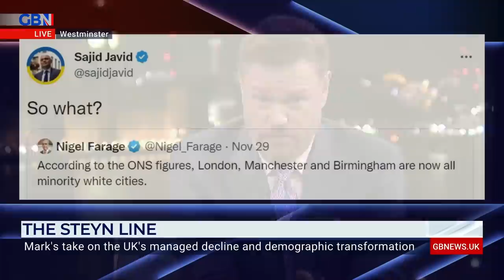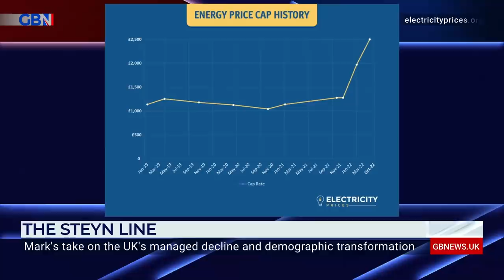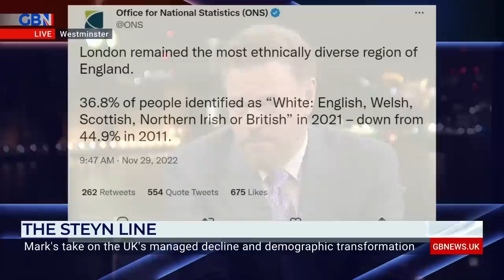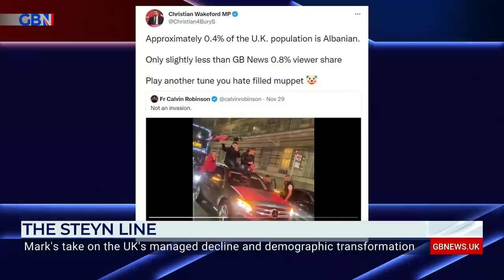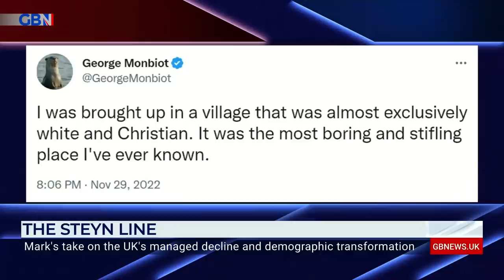Mark Steyn: It’s odd to become a minority in your own capital city within a generation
‘It’s odd to become a minority in your own capital city within a generation.’

Mark Steyn gives his take on the latest ONS census data revealing 36.8% of the London population are ‘White British’.